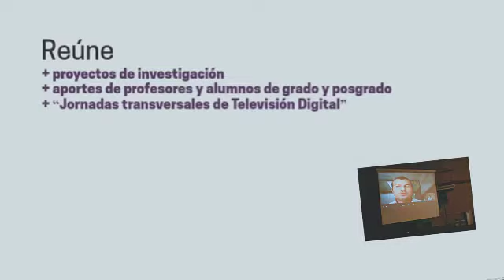Colección PGD ebooks - Nº 6 "Transiciones de la escena audiovisual. Perspectivas y disputas"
La Secretaría de Posgrado de la Universidad Nacional de Quilmes (UNQ) creó en 2016 la “Colección PGD eBook”. La propuesta incluye experiencias áulicas, trabajos de investigación y producciones de contenido con abordajes, narrativas o lenguajes de relevancia curricular. En todos los casos, los documentos presentados contribuirán como aporte temático, disciplinar y/o didáctico- metodológico a los cursos constitutivos de los diplomas, especializaciones, maestrías y/o doctorados.

El objetivo principal es fomentar y divulgar textos de relevancia académica y que promueven la formación de los estudiantes de las carreras de Posgrado en sus distintos ámbitos de estudio.